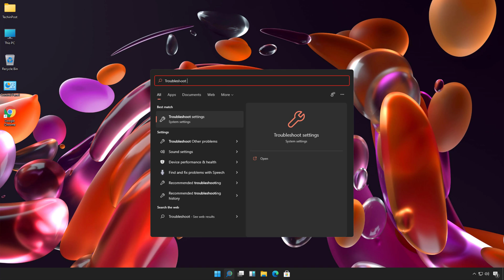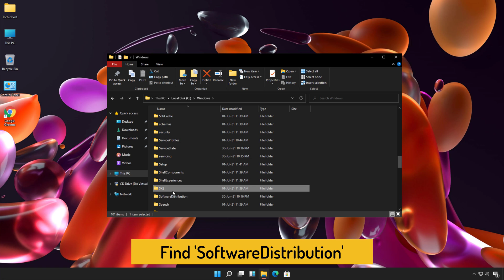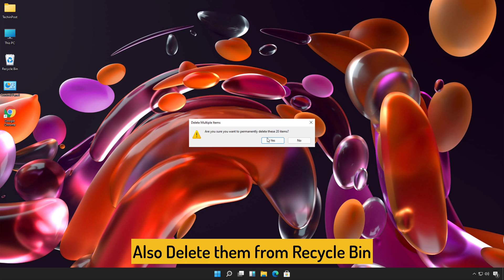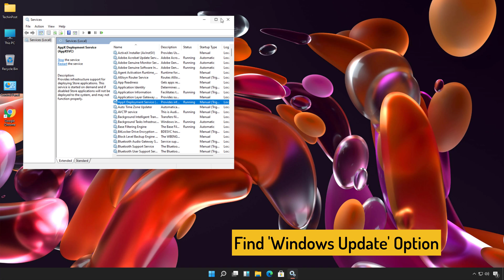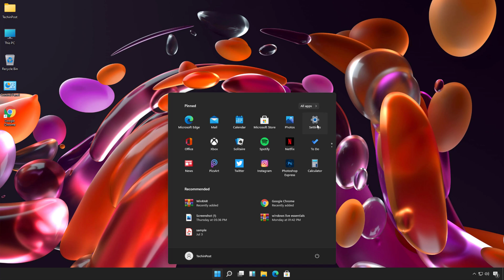[SOLVED] How to Fix Windows 11 Update Failed Problem Issue Very Easily & Quickly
If you want to Get Rid of Windows 11 Update Failed Issue Very Quickly then you must have to Definitely Check out the Windows 11 Update Problems Guide from here right now once fully.

So that you will get to know that How you can Solve Windows 11 Update Stuck Easily. So all you have to do is just Check this Windows 11 Update Error Guiding Video.

FOLLOW US ➨

Some Tags you can check